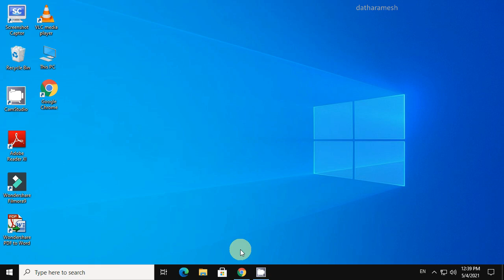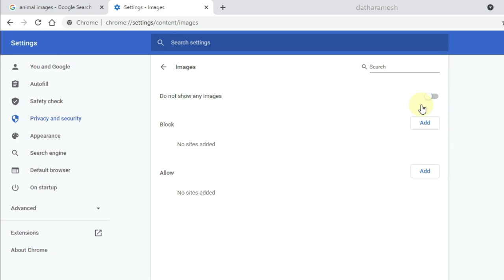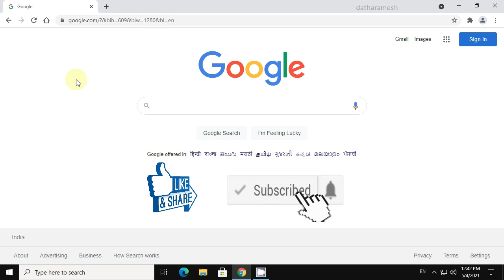How to Fix Images Not Showing In Google Chrome